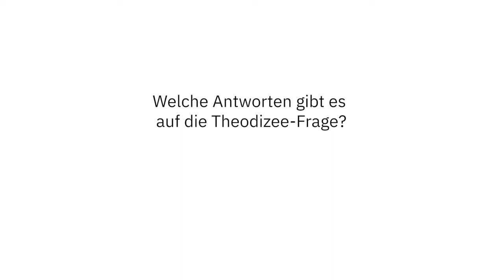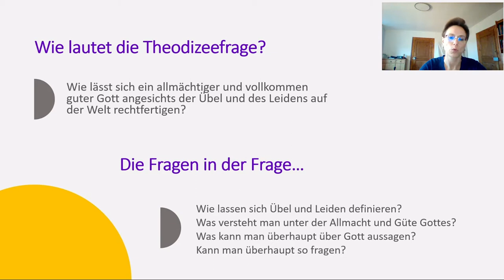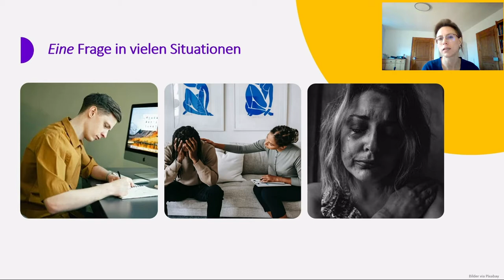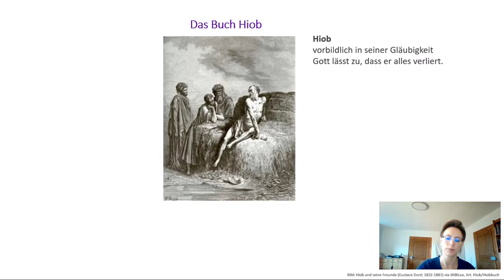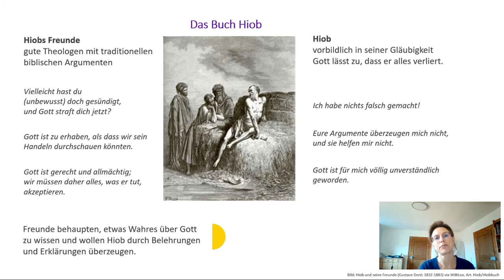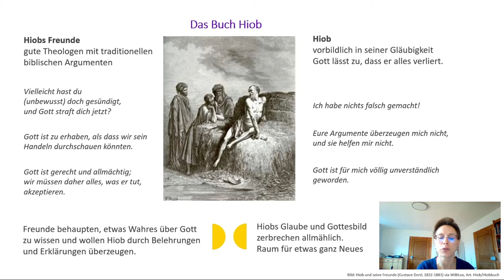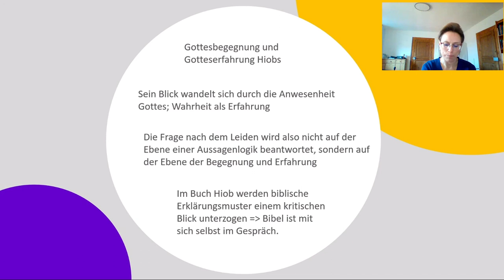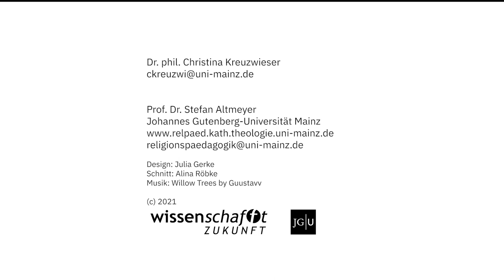Welche Antworten gibt es auf die Theodizee-Frage? | Theologie live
Die Theodizee-Frage besitzt bis heute ungebrochene Aktualität. Christina Kreuzwieser, Dozentin für Alte Sprachen an der Katholisch-Theologischen Fakultät der JGU Mainz, geht dieser Frage nach und klärt dabei auch, wo und wie dabei Hiob ins Spiel kommt.

Impressum:
Prof. Dr. Stefan Altmeyer
Johannes Gutenberg-Universität Mainz

Design: Julia Gerke
Schnitt: Alina Röbke